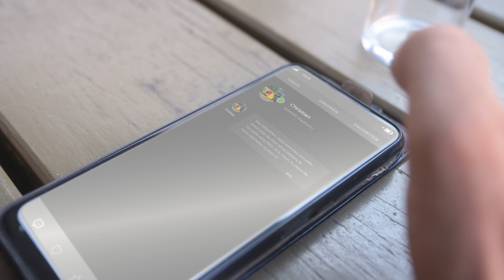Un Pro vient rarement seul - Kemper